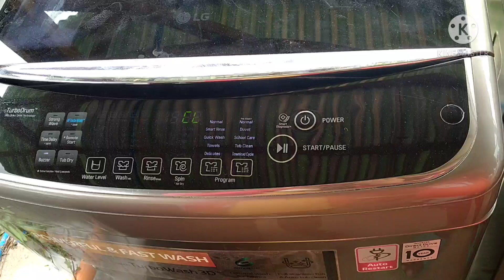paano iunlock ang child lock (cl) sa lg inverter washing machine.